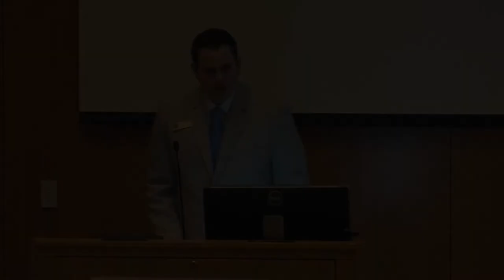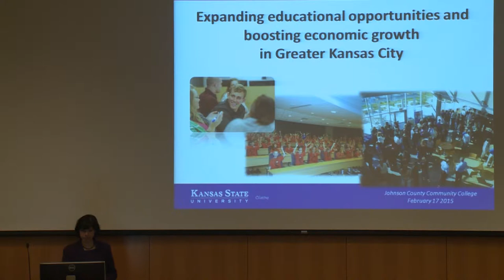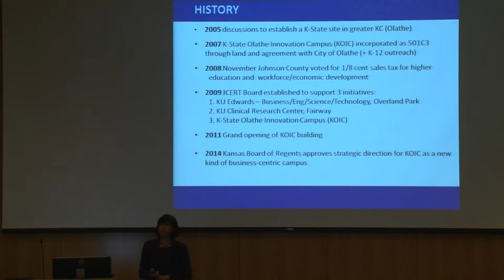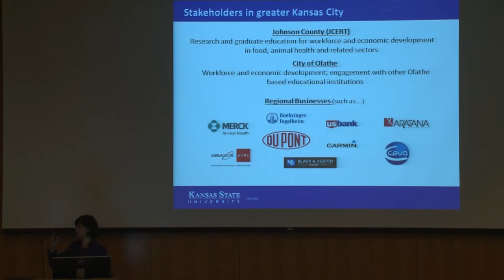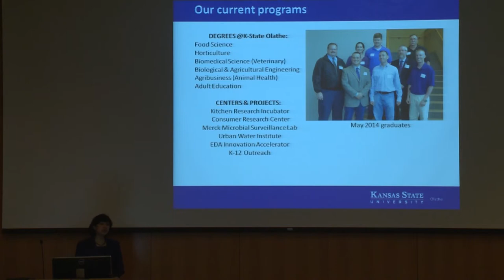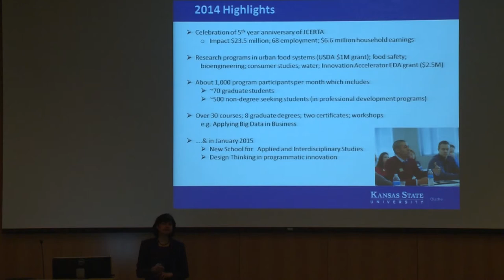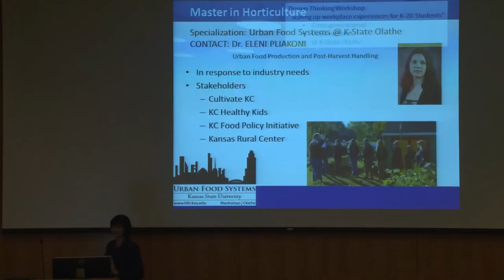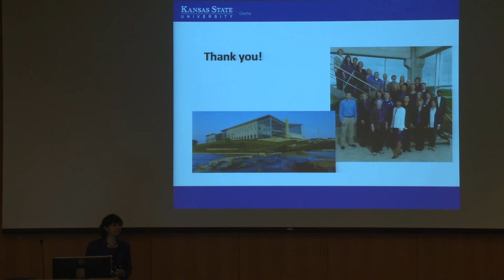Dr. Prema Arasu, Expanding Educational Opportunities and Boosting Economic Growth in Greater KC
Innovations, Trends and Challenges in 21st Century Horticulture

1.  Career fair and networking opportunities at JCCC’s 5th annual Horticultural Sciences day

2.  Welcome Address and award ceremony with Seth Carter, Associate Director for Career and Technical Education Kansas Board of Regents
Joe Sopcich, president JCCC

3.  Industry Overview
Dalton Hermes, CEO, Hermes Landscaping and Nursery Inc.

4.  Introduction of the theme for the 5th annual Horticultural Sciences day
Lekha Sreedhar

5.  21st Century Horticulture: Innovations, Trends and Challenges.

Plenary speaker: Dennis Patton, Johnson County K-State Research and Extension horticulture agent, has identified grand challenges for the future of our state, country and world – a growing population, a supply of fresh water, a healthy population, strong communities and developing tomorrow’s leaders. Where does horticulture, especially ornamental horticulture, fit into the future based on these issues? Does it have a place? How must we reposition ourselves to be a vital part? What changes do we need to make to remain relevant in society? These thoughts and more will be discussed about the growing future of horticulture.

6.  K-State Olathe – Expanding Educational Opportunities and Boosting Economic Growth in Greater Kansas City.
Prema Arasu, CEO and vice provost, Kansas State University, Olathe

7.  Paul Zammit - Container Gardening

8.  Horticulture Scholarships Information
John Stewart, Johnson County Master Gardeners

9.  Suburban Overview
Matt Stueck, vice president, Suburban Lawn and Garden

10.  More Than Just a Job, Passion for Horticulture Can Lead to a Career
Ben Cecil, operations manager, Loma Vista Nursery

11.  Waterwise Gardening, Every Drop Matters!
Paul Zammit, Nancy Eaton director of horticulture at the Toronto Botanical Garden, Canada
As we continue to experience changes in climate and seasonal fluctuations in rainfall, it is key to plan and plant a garden that is water wise. Join Zammit  as he explores how both plant selection and cultural practices can help to ensure the best use of this precious resource.

12.  Impact of Invasive Species on Horticultural Cropping Systems
Dr. Raymond Cloyd, professor of entomology, Kansas State University
Invasive species continually enter the U.S. every year. These invasive species, without their normal array of natural enemies, may directly and indirectly impact the ecology and dynamics of horticultural cropping systems by changing the flora and fauna, out-competing and/or displacing native species, and increasing the use of pesticides.

13.  U.S. Import and Export of Plant Materials: Industry-Wide Trends and Challenges
Curt Thornburg, Trade Specialist, Field Operations, USDA APHIS PPQ

14.  Trends in Integrated Weed Management
Scott S. Marsh, state weeds specialist, Plant Protection and Weed Control Program, Kansas Department of Agriculture
The use of multiple methods of control have been found to be more successful at controlling noxious and invasive weeds than relying on a single method. This presentation will cover various methods and how to use a multi-pronged approach for more effective weed control.

For more information on this and other happenings at the college, visit our recently redesigned